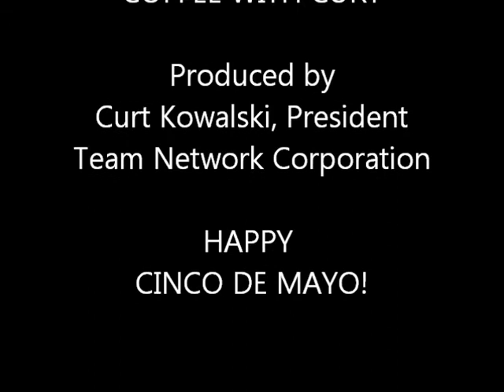Networking Groups - Coffee with Curt 05-04-15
Events and More Events - Take advantage of what Team Network has to offer and get connected, get exposure, and get educated.